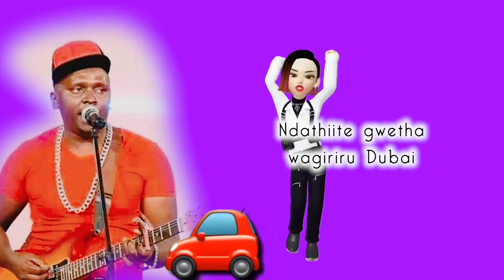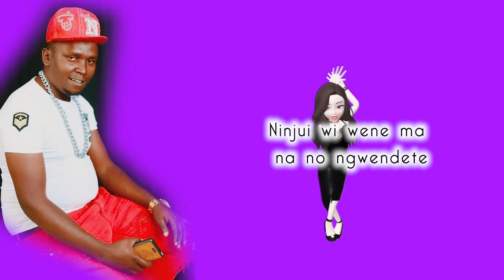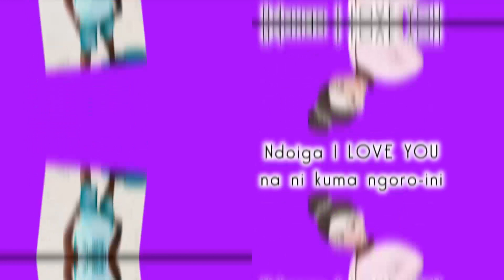Ninjui Wi Wene Na Nongwedete Lyric Video By_ Cekar Junior Wa Kihehenji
CekarJunior Mugithi # For Live Perfomance Or Audio Recording Call Cekar Junior wa kihehenji On 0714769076..